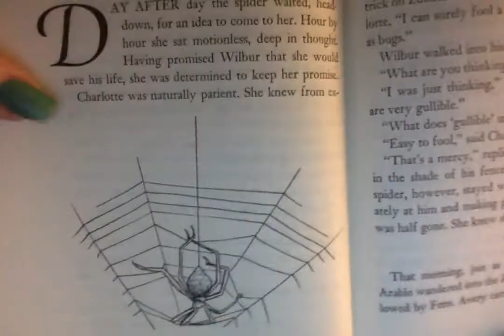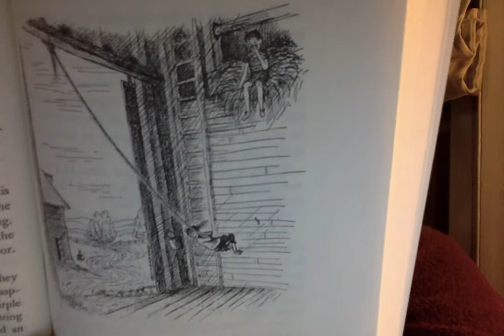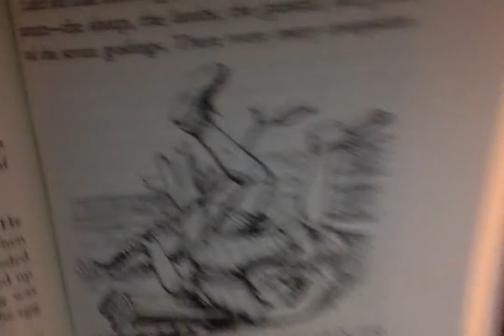Chapter 10 Charlotte's Web